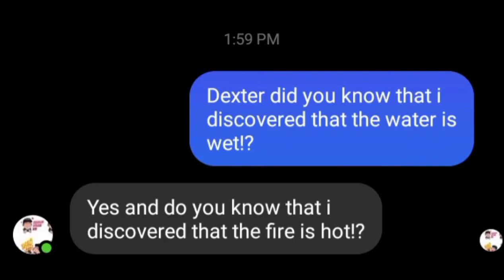S1E159: W4T3R is W3T